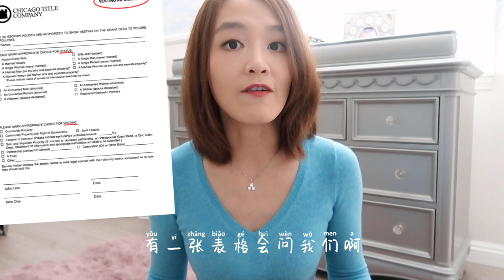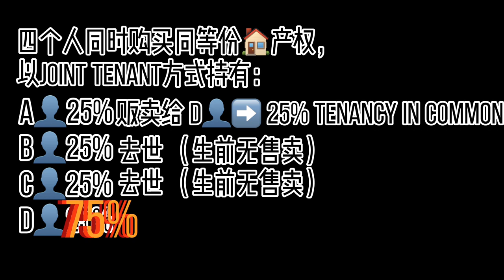【MINA 房·财·税】 EP 31 加州房屋产权持有 | 个人、夫妻、多人、公司、与信托持有 | 方式与影响 | Real Estate Title Vesting Information